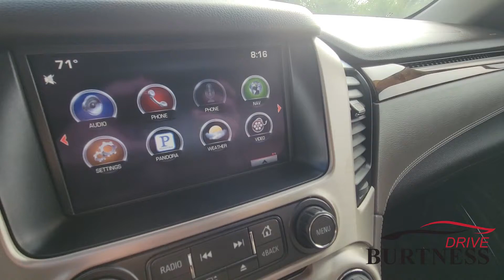2015 GMC Yukon Denali P2764 for Zack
Pre-Owned 2015 GMC Yukon Denali 4WD Sport Utility